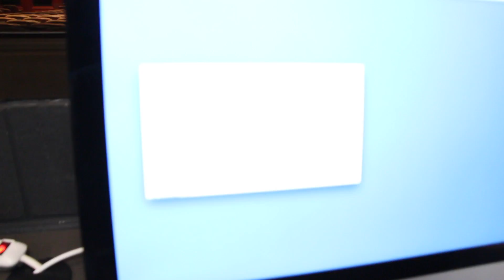"Sneaking" into PFAC...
We played our vlogs on the HUGE screen!